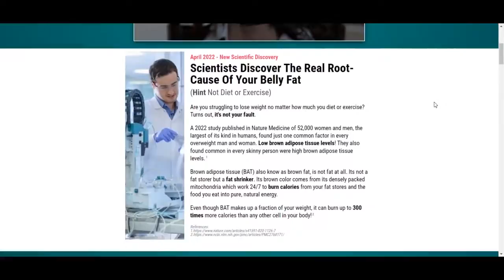EXIPURE - Exipure Review - [ATTENTION TO WARNING!] Exipure Weight Loss Supplement - Exipure Reviews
Exipure is a natural and effective fat burning compound formulated with eight powerful ingredients that help you lose weight fast and also aid in fat burning. Exipure is a very potent weight loss supplement since it raises brown adipose tissue (BAT) levels in the body.

Exipure is different from other weight loss supplements because it attacks BAT. If BAT levels are too low, people have trouble losing weight fast. Many people wonder how to lose weight fast or how to lose weight fast without exercise and there is no magical product that will do so. As mentioned in this Exipure review, each organism reacts differently, but thousands of people now know that it is possible to lose weight faster when using Exipure.

Exipure is extremely efficient and has one of the most advanced formulas for weight loss. And the best of it all, it doesn't have any of the chemical components that other supplements have. So, it's not vicious, doesn't  keep you awake at night and doesn't bring any bad side effects to your health. Exipire Review - Exipure Reviews - Exipure Supplement

As stated in this Exipure review, every body will have a different way of functioning, and it is impossible to guarantee that someone will lose weight quickly without exercise. However, there are factors that contribute to faster weight loss, and controlling BAT levels is one of them.

There is no magic product that will solve your “how to lose weight fast without exercise” problem, but there are certainly weight loss supplements and weight loss pills that will speed up your process. Exipure is one of those weight loss supplements that, combined with better habits (such as exercise and healthy eating), will bring amazing results.